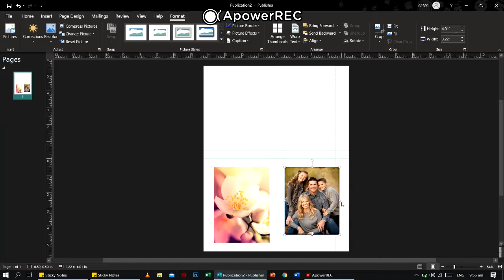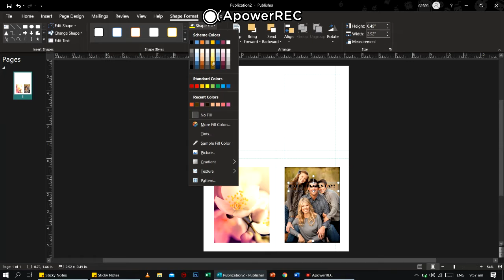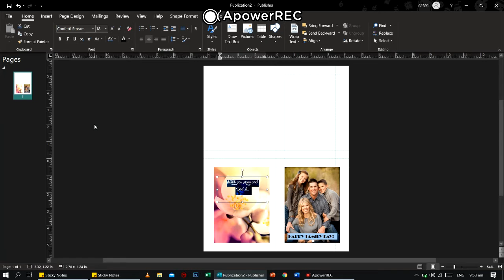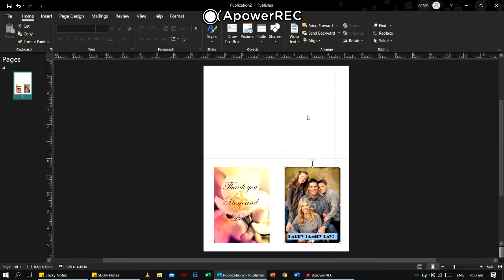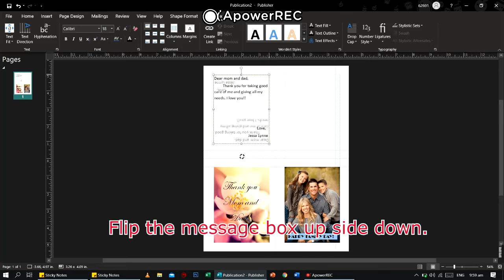Microsoft Publisher Card Making Tutorial